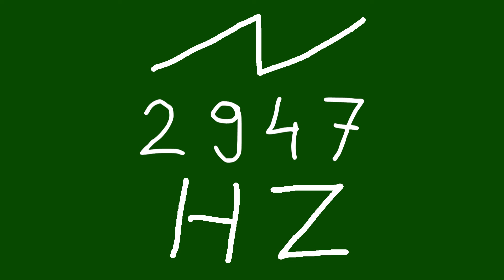2947 hz saw